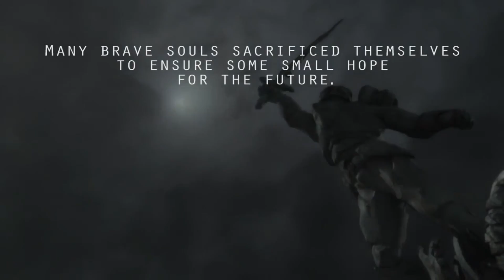Judgment: Apocalypse Survival Simulation | 19 | The Ancient Gateway | Let's Play Judgment Gameplay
Judgment: Apocalypse Survival Simulation gameplay. Currently Judgment is in Early Access so is not feature complete and finished. Recorded in Challenging difficulty. Season 2 features the Iron Citadel as the base of operations on Judgment Update 13. Let's Play!

Judgment: Survival Apocalypse Simulation is a colony simulation game with tactical combat that takes place in the midst of a demon apocalypse. The gates of hell have opened and unleashed relentless demons into the world -- but you can fight back! Guide a group of survivors through the mayhem -- hiding from hellspawn and building a sanctuary. Survive by gathering resources, crafting equipment, defending your base and sending teams to scavenge for supplies. Research human technologies and practice the dark arts to find a way and send the demons back to hell.

►Enjoying this series? Start from the beginning

►If you wish to download Judgment: Apocalypse Survival Simulation you can purchase the game on Steam

►Judgment: Apocalypse Survival Simulation gameplay features

►  Build your base in the midst of a demon apocalypse

►Explore a randomly generated world overrun with hellspawn and scavenge essential resources

►  Fight creatures of the abyss in real-time tactical combat with pause

►  Level up and customize your survivors

►  Craft your own equipment, tools and weapons

►  Research lost technologies to unlock new structures and equipment

►  Practice the occult and use the demons own dark magic against them

►Judgment: Apocalypse Survival Simulation Gameplay Overview

It's the Apocalypse, the end of the world. You were camping with some friends when an evil shadow, a huge demon, appeared out of nowhere and viciously ripped one of them apart. Somehow as your survival instincts took hold, you managed to kill the creature and flee. Soon, however, you found that you were a few of the lucky ones. Your demon encounter was not an isolated incident. The town was aflame, it was Judgment day.

But you and your friends vow to fight back. You find an isolated valley and build a base, a shelter for yourselves and other survivors you may find. The Apocalypse may be here, but your hope is still strong. As long as you're alive, mankind has yet to be judged. You will find a way to save the world, send the demons back.